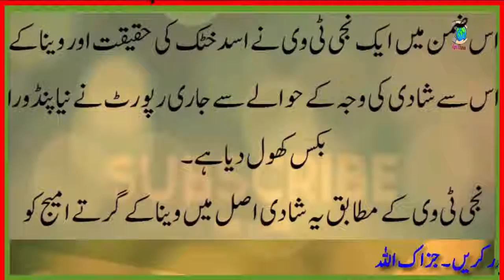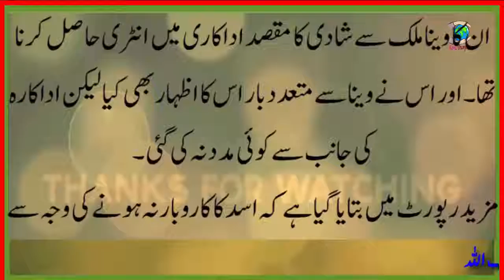Veena Malik divorce matter Who is asad khattak & why Veena married with him shocking facts